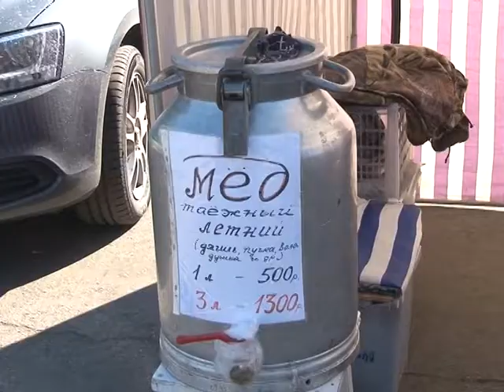ШИРОКАЯ ПРАЗДНИЧНАЯ ЯРМАРКА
Сразу на двух городских площадях сегодня расположилась ярмарка ко Дню Шахтера. Товары по сниженным ценам привезли около пятидесяти продавцов и производителей. В ярмарке приняли участие не только приезжие, но и мысковские предприниматели.